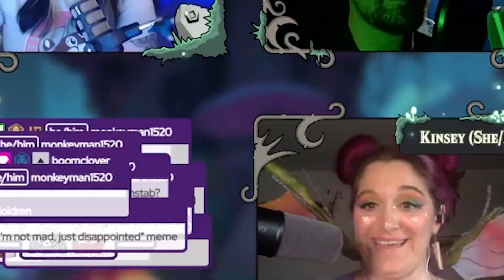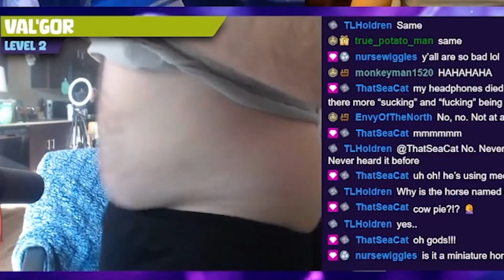Chaos Cuts | D&D and TTRPG Hijinks - July 2024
Thanks to our amazing friends for clipping these moments from our stream to be compiled into this month's Chaos Cuts!

Clip your favorite moments to see them featured in the next Chaos Cuts compilation!